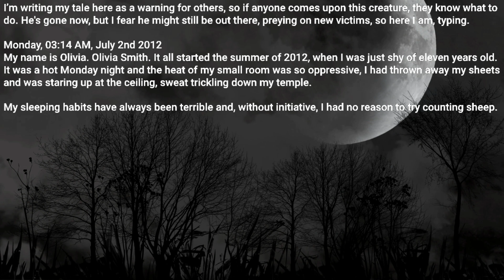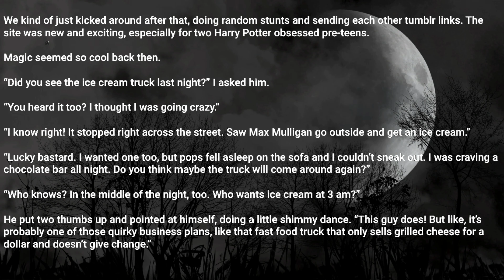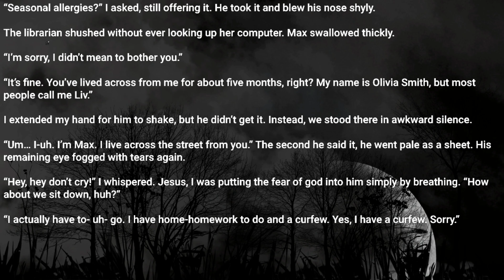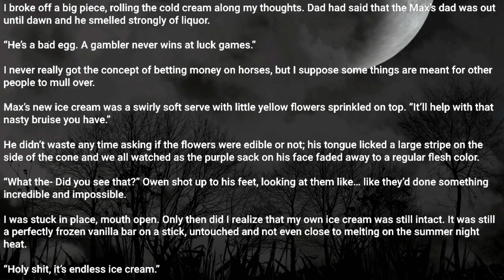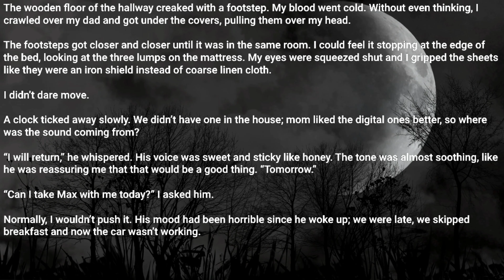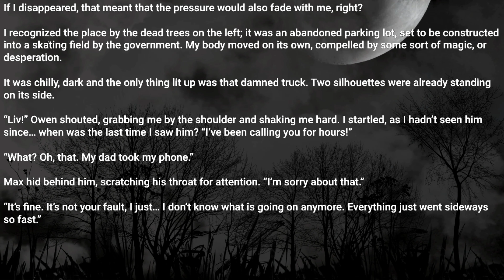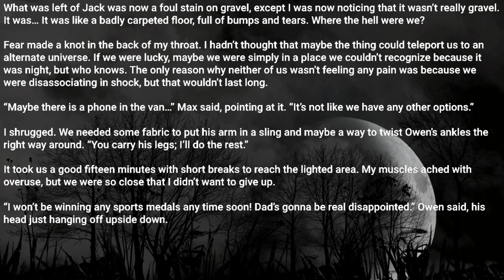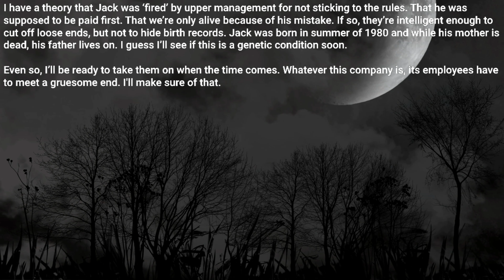An ice cream truck man comes by every night at 3:14 am. [ scary story from r/nosleep ]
hi friends ! midnight_ hunter you tube channel is based on pure horror channel. this is best the place to hear horror stories. and we make scary stories every day. thank you very much friends.

Story Credit:
story posted by : u/Revolutionary-Bit630